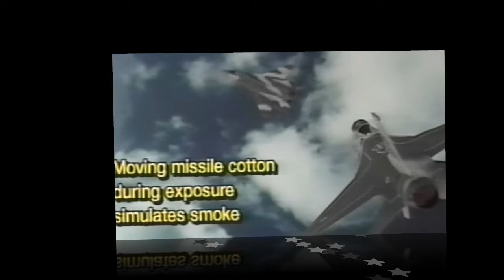Video Workbench: How to Photograph Scale Models Trailer #1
Learn how to take photos of scale models that look like the real thing—it’s easier than you think! In this instructional video from Video Workbench, learn scale model photography techniques using a simple 35mm camera. These essential in-camera techniques require no darkroom or special processing. Even if you’re new to photography, this video clearly explains how to use f-stops, shutter speeds, light meters, filters, and more! This video prepares viewers to shoot realistic-looking photos of model kits.

Here's what you'll learn in How to Photograph Scale Models:

Understanding depth of field, Light using the sun, Aircraft in-flight photos, Bracket exposures for best results, Shoot for perspective: model to background, Forced perspective using different scales, Create backdrops for in-flight photos, Simulated foreground with real backgrounds and much more!

About Instructor, Charles Davenport:

Charles Davenport is a former Air Force navigator who made extensive use of models and photography during his military career. He's used his model photos for intelligence briefings and often fooled experienced aviation officers.